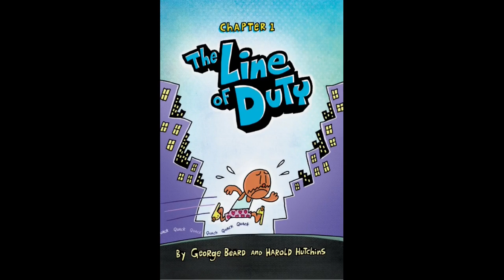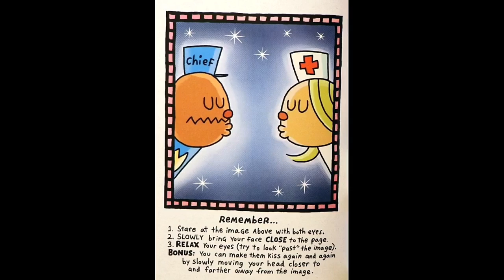Dog Man Mothering Heights by Dav Pilkey - Animated Flip-o-Rama from the Dog Man book 10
Dog Man Mothering Heights the book 10 of the Dog Man series has just been released. Take a look at some of the details from the new Dog Man book.

Take a look at my other videos on Doa Man Grime and Punishment:

Read Aloud and Flip-o-Rama of the book coming soon...